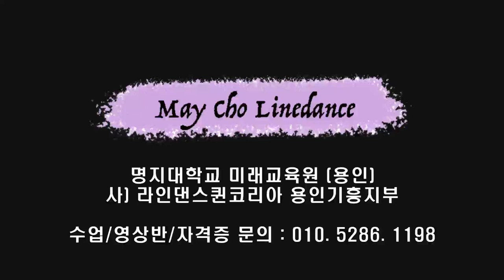Ecco Ecco (Quando Quando) Line Dance (Improver: Kate Sala)- Tutorial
Count : 32
Wall : 4
Level :  Improver
Choreographer : Kate Sala (UK) - August 2022
Music : Quando Quando (feat. Patrizia Ferrara) - The Avener & Waldeck

* 영상반
목 : 6시 ~ 8시 팀 써니
수 : 1시 ~ 2시 팀 카멜리아
토 : 11시 ~ 12시 팀 히어로 (임영웅 작품만~영웅시대 오세요~~)